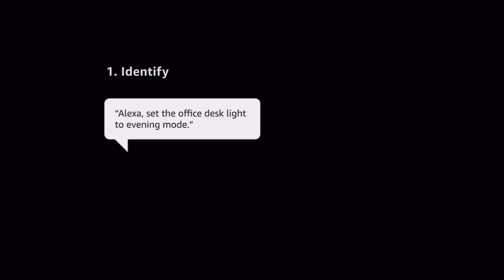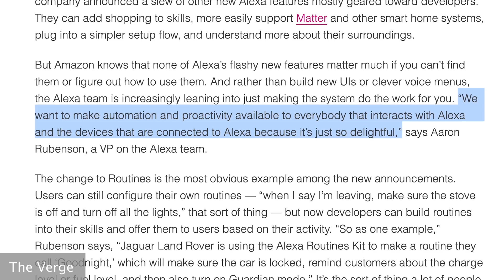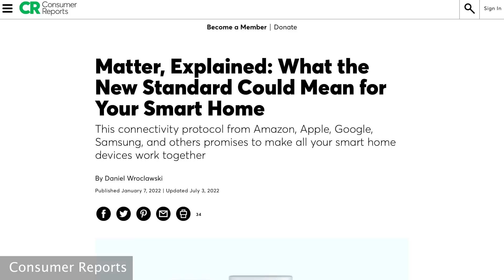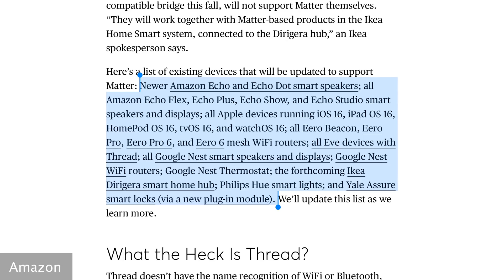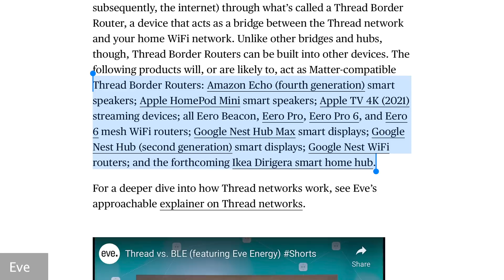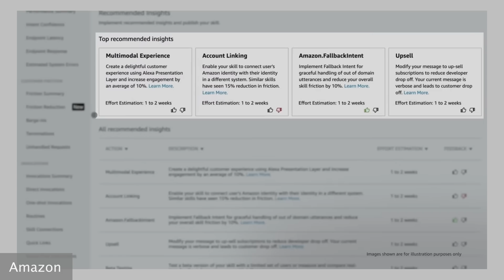New Alexa Features Coming! More Ads, Matter & Routines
The Alexa Live developer conference lets developers see new tools and feature updates for Alexa and Alexa. We have good news about Matter support, prebuilt developer routines and unfortunately more ads are coming. Amazons has talked about their focus for the home is ambient intelligence and computing. A home where routines and automations take care of things for you. Amazon is giving developers the ability to write prebuilt routines that can be offered up to users. We are going to see the latest protocols for the smart home, with Thread and Matter support.

🟢  ECHOS
🛒- ECHO SHOW 15
🛒- ECHO SHOW 5
🛒- ECHO SHOW 8
🛒- ECHO SHOW 10
🛒- ECHO 4th GEN
🛒- ECHO DOT

🛒 Try Amazon Prime For Free
🛒 Try Audible For Free

🎙️ PODCAST
Google Play

Chapters
00:00 Introduction
00:58 Ambient Intelligence
02:14 #1 Developer Tips
03:12 #2 Alexa’s Age of Self
05:10 #3 Prebuilt Routines
06:27 #4 Matter & Thread Support
07:53 What is Thread
08:33 #5 More Ads Coming